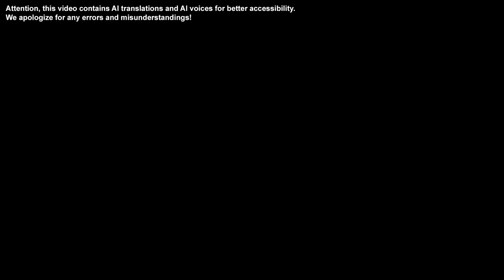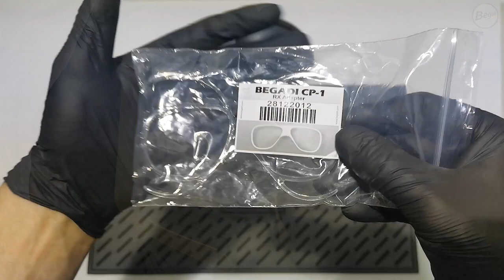System okularów ochronnych Begadi CP1 - prezentacja i montaż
Note: Voice and Translation are AI based. We apologise for any misunderstandings.

00:00 Wprowadzenie
00:23 Zawartość i dostępne kolory
01:14 Usuwanie folii ochronnej
01:45 Cechy
02:04 Dostępne soczewki
03:10 Wymiana soczewek
04:05 Zakładanie opaski na głowę/kask
06:24 Odnowienie wkładki piankowej
07:18 Adapter RX (Rama okularów)
08:02 Dostępne osłony ochronne (Ochrona twarzy)
09:20 Opcjonalny montaż osłony
10:30 Adapter dla kamer sportowych